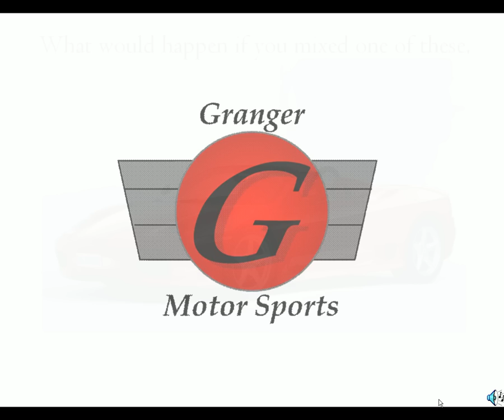CV1 - One Person 3 Wheel Commuter Vehicle - Video2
Video of the Granger Motor Sports CV1 One Person 3 wheel Commuter Vehicle